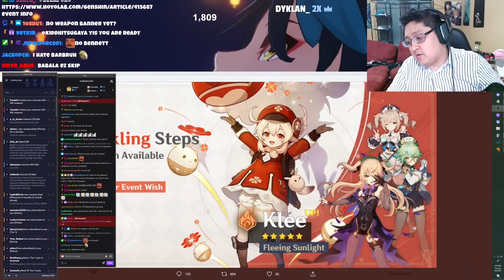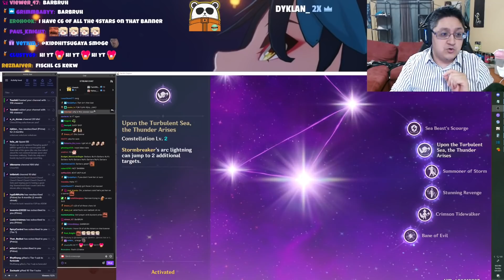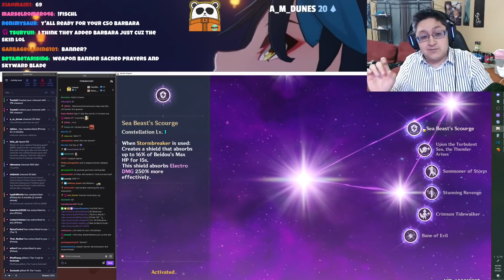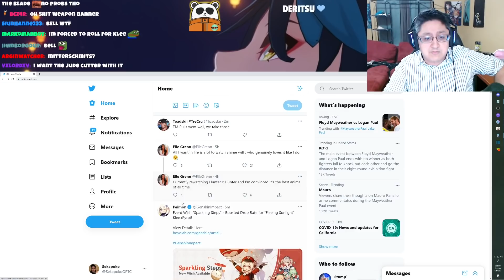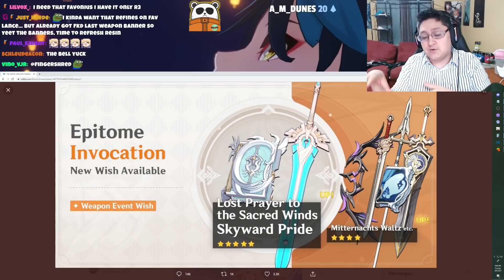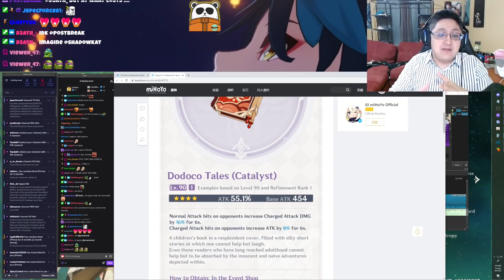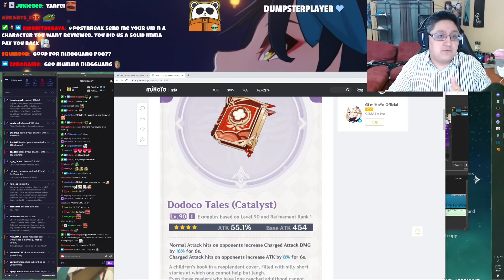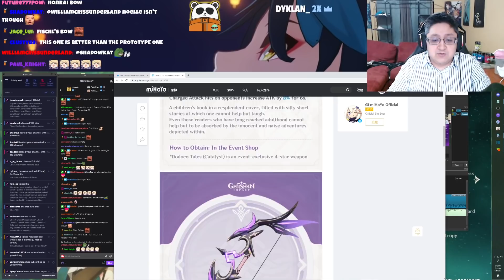1.6 First Banner is a REALLY Easy Choice... Unless.... Wait... Should you Summon? Genshin Impact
Timestamps
0:00 - Intro
0:41 - Klee Music While describing Klee Banner
2:50 - HuTao Music While Doing Beidou vs Fischl
4:40 - Weapon Banner
7:50 - Weapon Details

6700+ Member Discord!